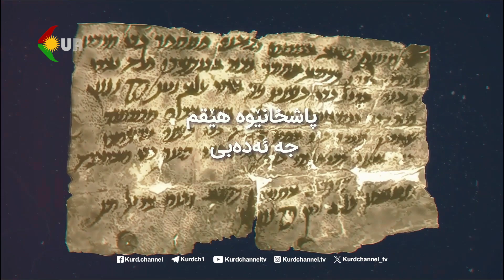ئاوەزگە – بابەت: ئەژناسەو نەتەوەی جە زانشتو گلێرژناسینە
میوانی بەرنامە:
ئیبراهیم حاجی زەڵمی، دوکتراو زانشتو گلێرژناسی